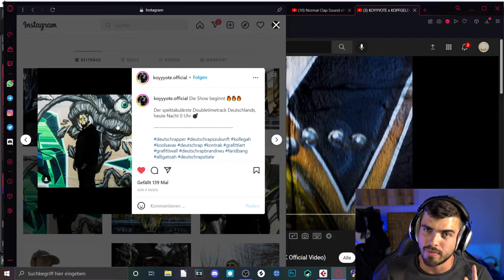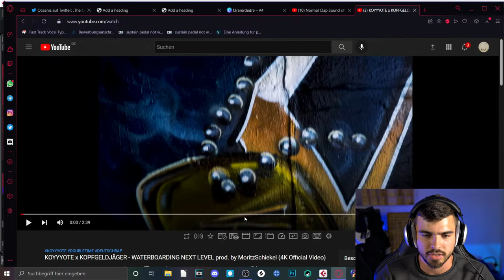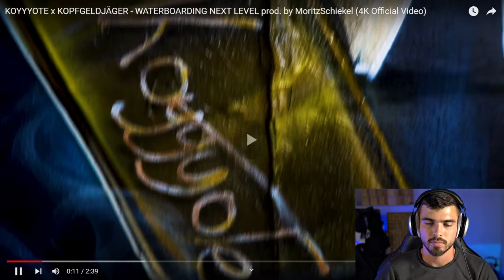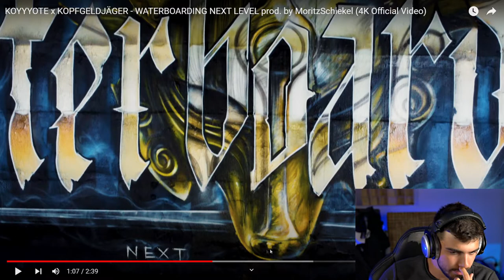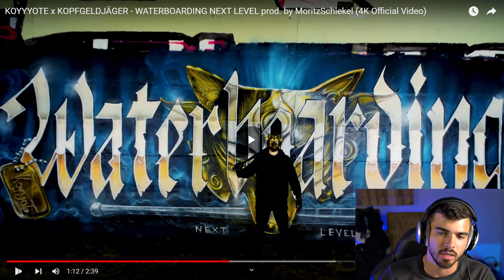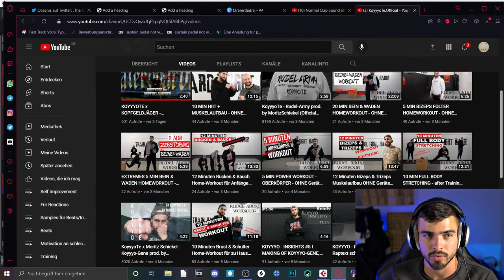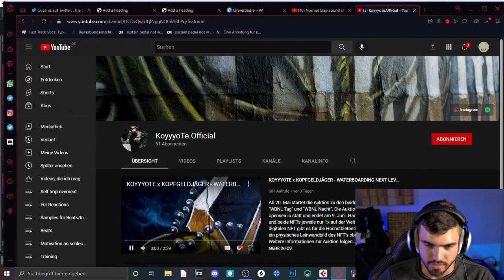Spektakulärster Doubletimetrack? KOYYYOTE x KOPFGELDJÄGER - WATERBOARDING NEXT LEVEL | REACTION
▬Quelle▬▬▬▬▬▬▬▬▬▬▬▬

▬ Social Media ▬▬▬▬▬▬▬▬▬▬▬▬

lecter_official_/?igshid=15blwiwv0fg9z